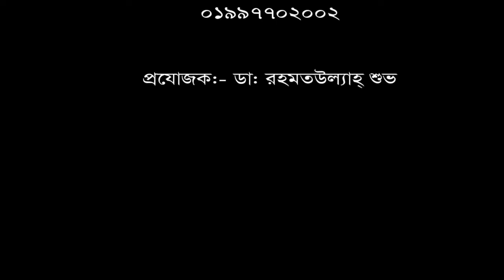কাজ করতে গিয়ে হঠাৎ কোমরে ব্যথা। চিকিৎসা নিয়ে সুস্থ হয়ে বাড়ী ফিরলেন রোগী।